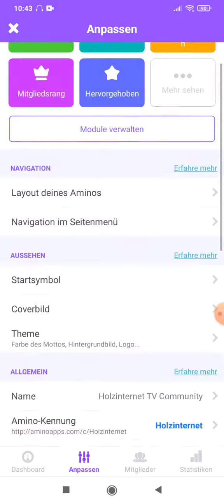mein eigenes Amino